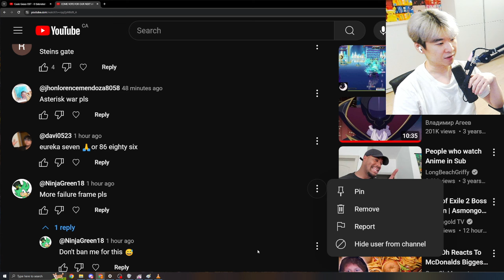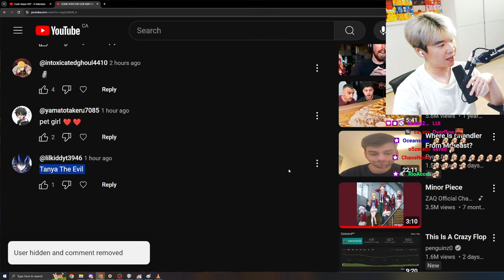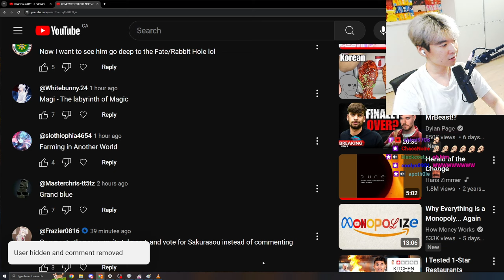14 BANS - BIGGEST MASS EXECUTION I've done